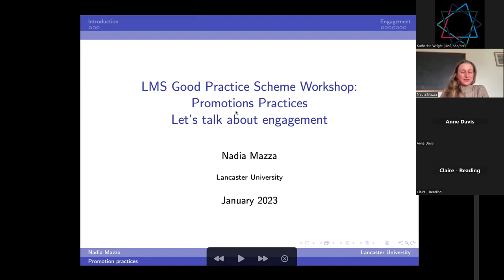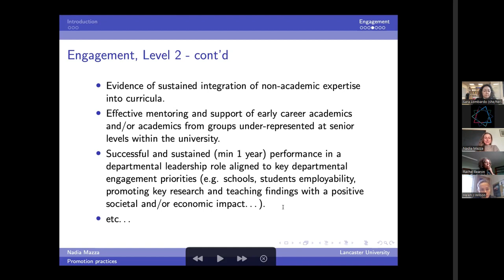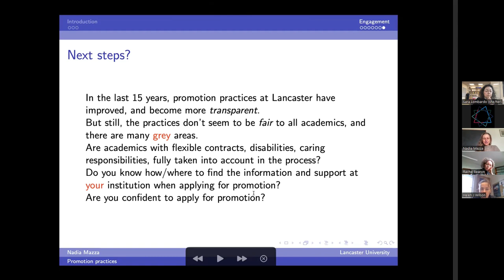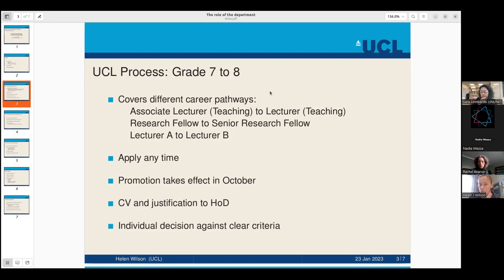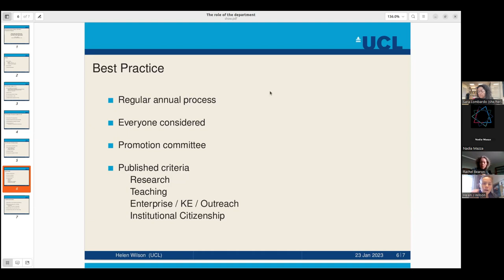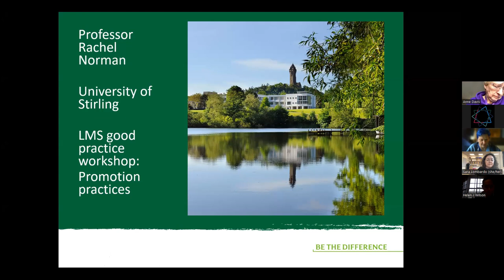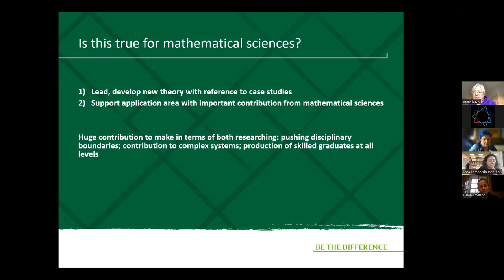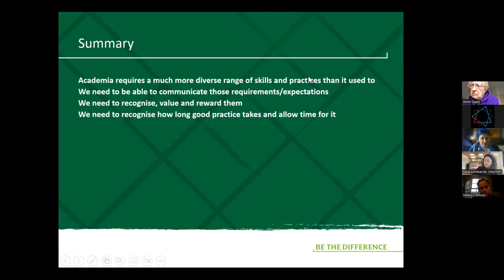GPS Workshop on Promotions Practices 23 January 2023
Speakers and titles:
Nadia Mazza (Lancaster), Let's talk about engagement
Helen Wilson (University College London), Promoting good practice: the role of the department
Rachel Norman (Stirling), Narrative CVs and what good promotion criteria should look like
(No slides to link to.)